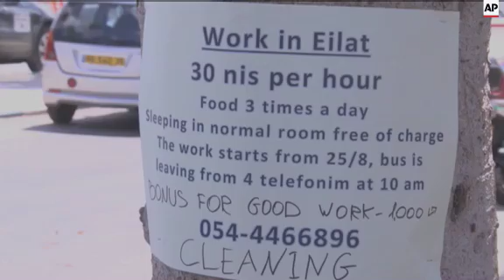Israel releases migrants from detention centre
(25 Aug 2015) Israel began releasing hundreds of African migrants from a remote detention centre on Tuesday, after a court ruling earlier this month ordered the release of those held for more than a year.
Since it passed a 2012 "anti-infiltration" law, Israel has sent 1,700 migrants to the Holot facility, deep in Israel's Negev desert.
They can come and go, but must sign in several times a day and sleep there, making it impossible to stray far from the remote facility or hold jobs.
Those who violate the rules, or reject orders to report there, can be sent to a nearby prison.
The Supreme Court upheld the law but ruled that migrants held at Holot for more than 12 months must be freed.